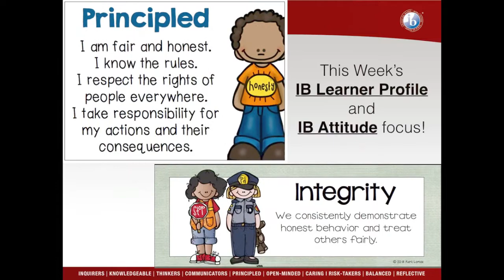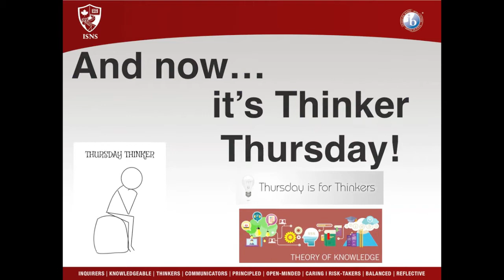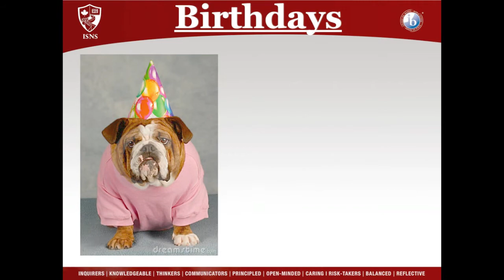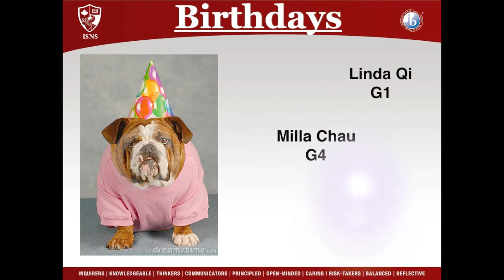April 27, 2017 Announcements